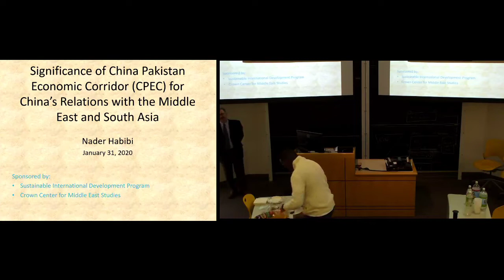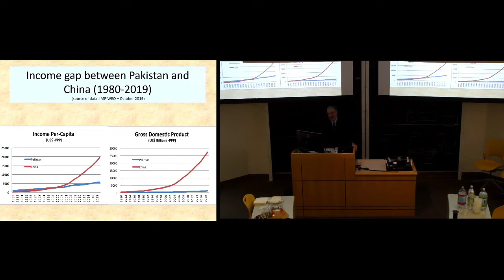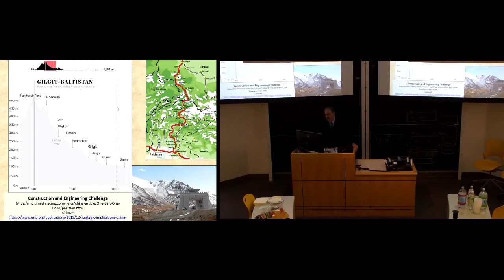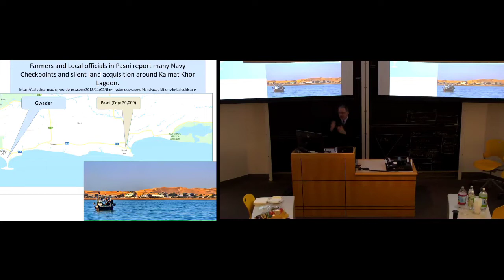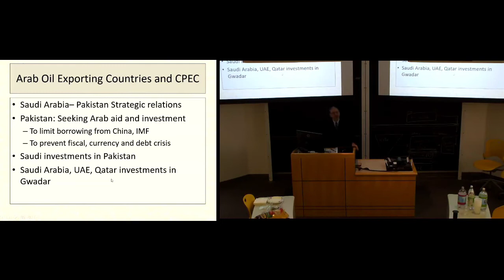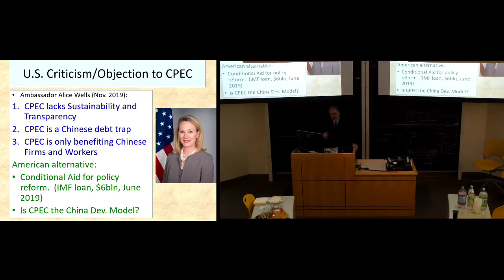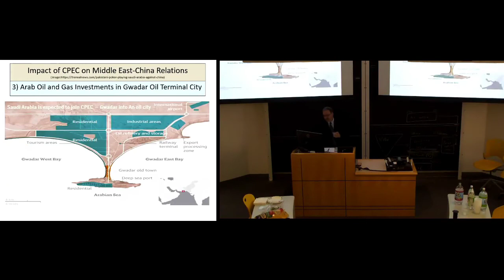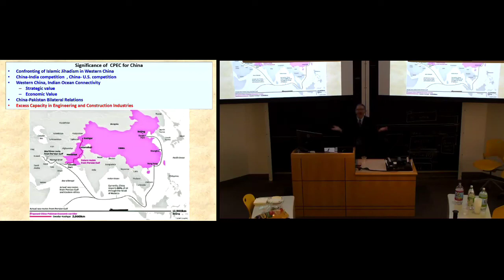Significance CPEC for China's Relations with the Middle East (Nader Habibi, January 2020)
Presentation on CPEC by Nader Habibi in Heller School of Social Policy, Brandeis University (January 31, 2020)